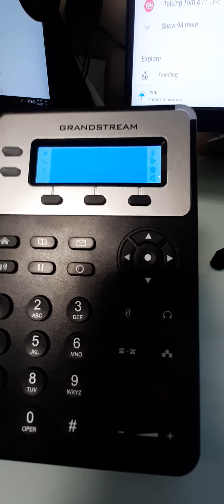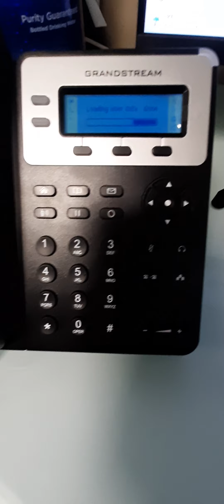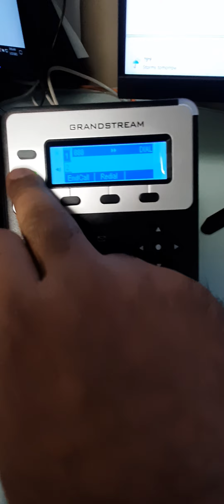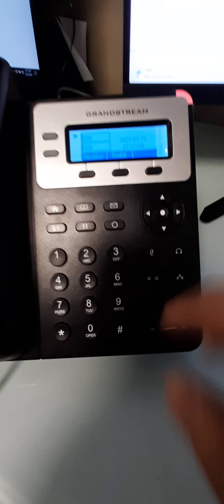Grandstream GXP1625 IP Phone Review: Advanced Features and HD Audio Calrity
The Grandstream GXP1625 is a high-quality IP phone that provides exceptional audio clarity and advanced call management features, making it the perfect solution for businesses of all sizes. Its graphical LCD display and dual-color line keys make it easy to read caller information and switch between different lines.
With its built-in speakerphone and support for HD audio, the GXP1625 enables hands-free communication and ensures exceptional call clarity. It also supports advanced security features like TLS and SRTP encryption, ensuring that your communications remain secure.
Overall, the Grandstream GXP1625 is a reliable and feature-rich IP phone that's perfect for streamlining communication systems. Its advanced call management features, intuitive interface, and exceptional audio quality make it a valuable addition to any business.